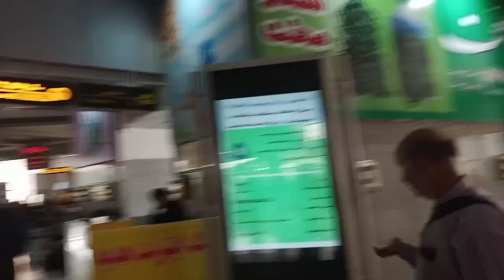Mashhad to chahbar buyroad travel